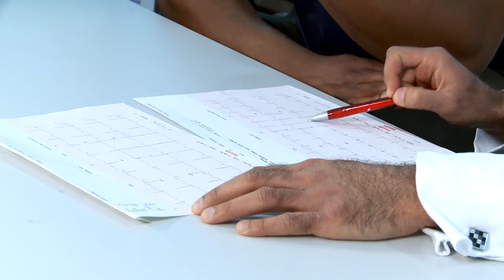Lawrence Okoye - Screening Results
GB discus thrower and CRY Patron, Lawrence Okoye, discusses his cardiac screening results with Dr Nabeel Sheikh